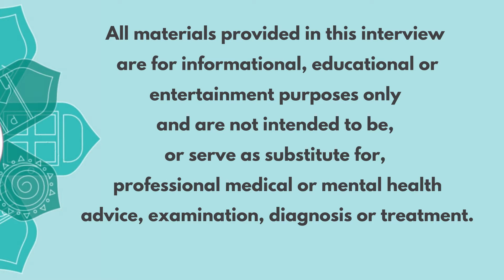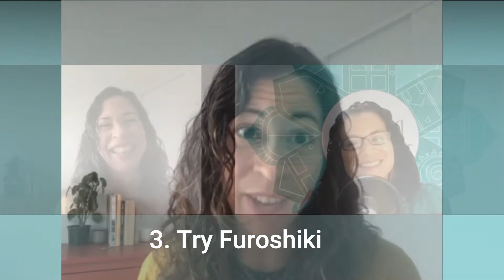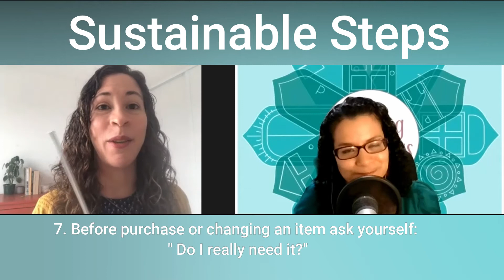SUSTAINABLE STEPS- 19 Easy Tips for a greener life with Yadira Narvaez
How can we start having a more sustainable life? Find the answer in this short interview with Yadira Narvaez, a Mechanical Engineer from Venezuela.

Yadira has been living in Melbourne-Australia for the last 10 years. She is very passionate about creating awareness of climate change and the impact we have as a species in our planet.

Yadira also loves to share ideas about how to reduce our carbon footprint and today, we will be talking about 19 easy and very effective steps of how to begin a more sustainable life.

I hope you can find some inspiration in this interview and hopefully start the journey towards a greener future.

Your host details:
Alicia Marcano